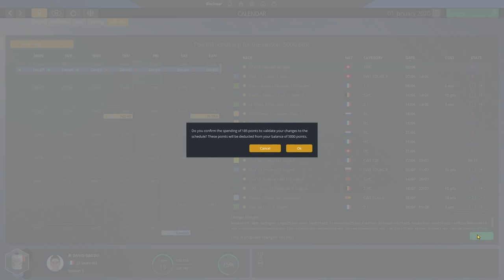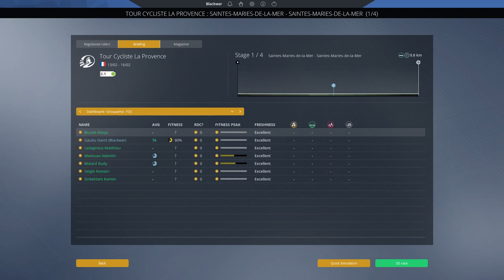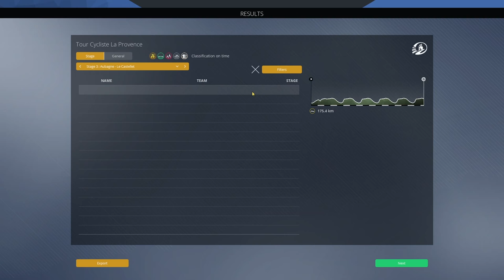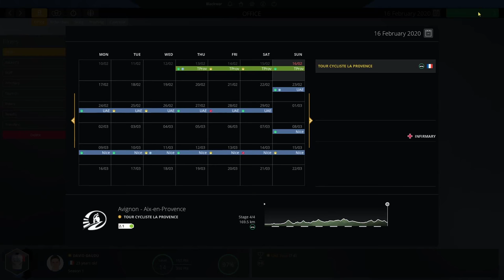David Gaudu Pro Cyclist #1 - Tour de la Provence || Pro Cycling Manager 2020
Hello Hello, Helloooo

We've all loved Purito, and you all wanted a new pro rider pro cyclist. Bringing you to your nearest computer the brand new Pro Cyclist series of the channel, with non other than frenchman David Gaudu, from Groupama-FDJ
Still young, with a lot of potential, in one of the best teams of the peloton, we will try to first help Thibaut win a GT, and then, why not try our shot at a GT win !

Enjoyyyyyyyy